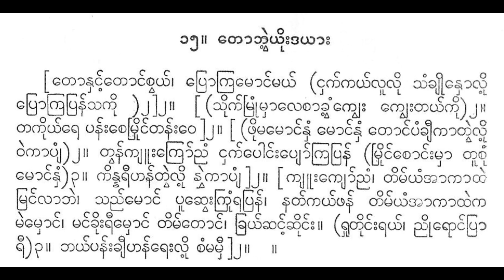တောဘွဲ့ယိုးဒယား တောနဲ့တောင်စွယ် ရာဇာဝင်းတင့်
မဟာဂီတ ယိုးဒယားသီချင်း အမှတ် ၁၅။
တောနှင့်တောင်စွယ် ခေါ် တောဘွဲ့ယိုးဒယား

တောနှင့်တောင်စွယ်၊ ပြောကြမောင်မယ် (ငှက်ကယ်လူလို သံချိုနှော ပြောကြပြန်သကို ၂]၂။ [(သိုက်မြုံမှာလေစာခွံ့ကျွေး ကျွေးတယ်ကို) တကိုယ်ရေ ပန်းစေမြိုင်တန်းဝေ ]၂။ [ (ဖိုမမောင်နှံ မောင်နှံ တောင်ပံချီကာတွဲလို့ ဝဲကာပျံ)၂။ တွန်ကျူးကြော်ညံ ငှက်ပေါင်းပျော်ကြပြန် (မြိုင်စောင်းမှာ တူ၏။ မောင်နှံ)၃။ ကိန္နရီဟန်တဲ့လို့ နှဲကာပျံ ၂။ [ ကျူးကျော်ညံ၊ တိမ်ယံအာကာ မြင်လာဘဲ၊ သည်မောင် ပူဆွေးကြုံရပြန်၊ နတ်ကယ်ဖန် တိမ်ယံအာကာထဲက မဲမှောင်၊ မင်ခိုးရီမှောင် တိမ်တောင်၊ ခြယ်ဆင့်ဆိုင်း။ (ရှုတိုင်းရယ်၊ ညိုရောင်ပြာ ရီ)၃။ ဘယ်ပန်းချီဟန်ရေးလို့ စံမမှီ]၂။